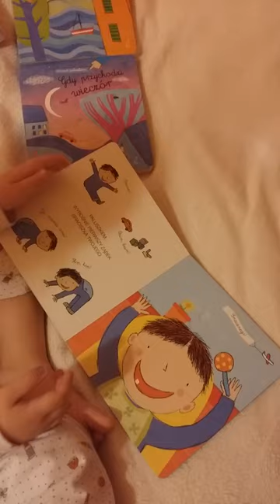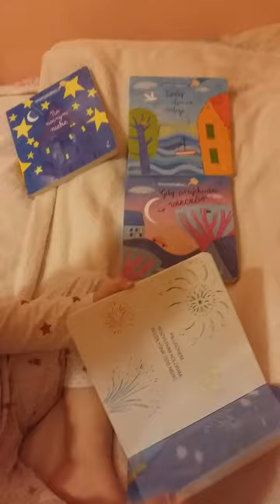Seria PRZESUŃ PALUSZKIEM :)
Wystarczy jeden gest aby odmienić świat…

W tych uroczych książeczkach dziecko może odmienić każdą z ilustracji dosłownie… jednym paluszkiem. Wszystkie obrazki kryją wewnątrz przesuwaną kartę, dzięki której zmienia się charakter przedstawionej sytuacji. Doskonałe książki do wspólnego czytania i opowiadania własnych historii.